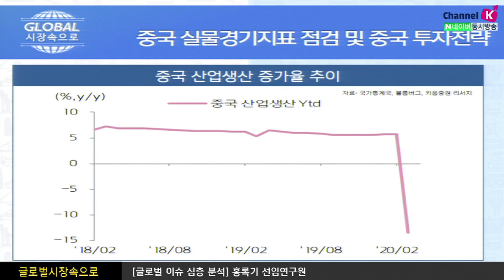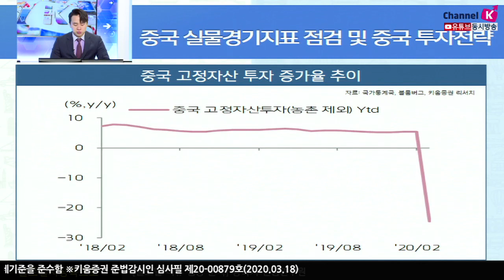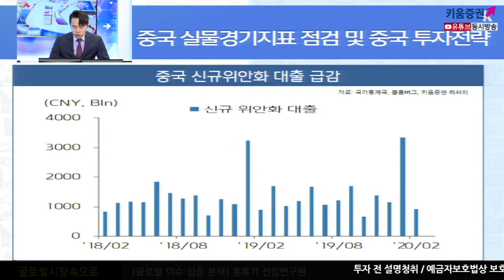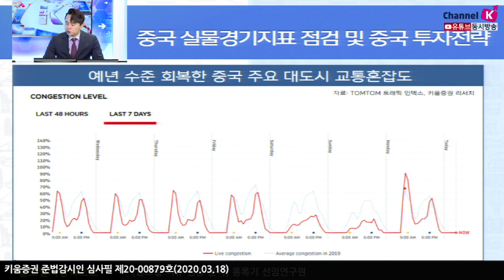[주식투자] 글로벌 시장 속으로 / 중국 실물경기지표 쇼크, 단기적으로 안전한 중국투자전략이 필요한 시기 (20.03.18)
연초 중국 실물경기지표가 시장 예상보다 크게 부진하면서,
1Q 경제성장률 하락에 대한 우려가 높아짐
2월 누적 산업생산, 소매판매, 고정자산투자는
전년동기대비 각각 13.5%, 20.5, 24.5% 감소하면서, 사상 최저수준을 기록​
중국 실물 경기 회복이 확인되기 전까지, 그간 상승폭이 높았던 성장주 중심의
심천종합 및 ChiNEXT보다, 상해종합 비중을 늘리는 것이 합리적일 것으로 판단​
중국당국이 부양책을 적극적으로 강조했음에도 불구하고,
2월 실물지표는 시장 예상보다 크게 부진했고
이것은 부양책 강도가 시장 예상보다 약했음을 의미
​​실제 2월 신용지표가 부진하면서, 실질유동성이 시장 예상만큼 공급되지 않았던 것으로 보여짐​​

최근 코로나 19발생지를 우한시를 제외한 주요 대도시 교통혼잡 수준이 높아지는 등,
​물동량이 일부 회복되는 조짐이 포착

​​특히 주말을 제외한 평일 교통혼잡도는 예년 수준을 상당부분 회복함
​​조업 재개가 정상적으로 이뤄지고 있지만, 일반 내수소비 활동은 다소 위축된 상황으로 보여짐
​​산업생산이 보다 빠른 회복세를 보일 것으로 전망하며, 소매판매 회복 속도는 다소 늦어질 것으로 전망​

여도은 키움증권 채널K 앵커,  홍록기 선임연구원 키움증권 글로벌리서치팀